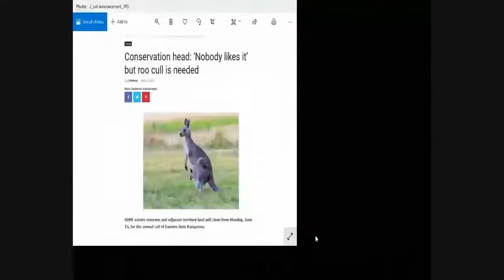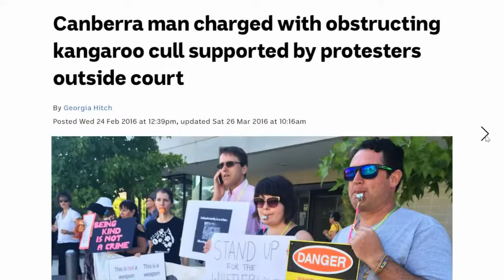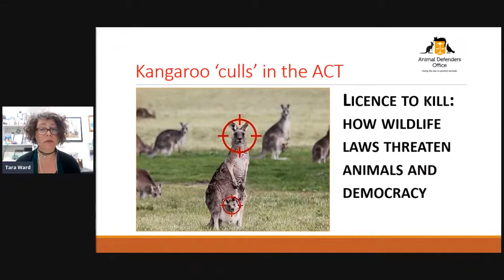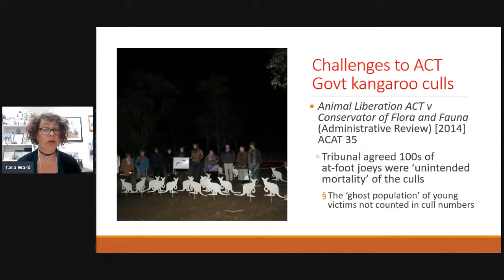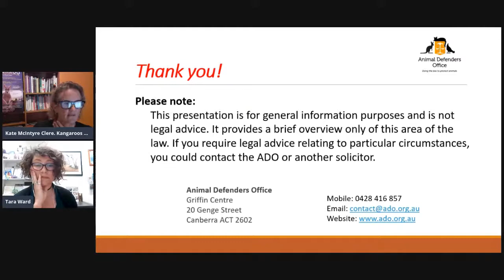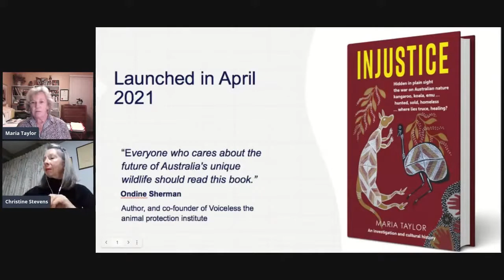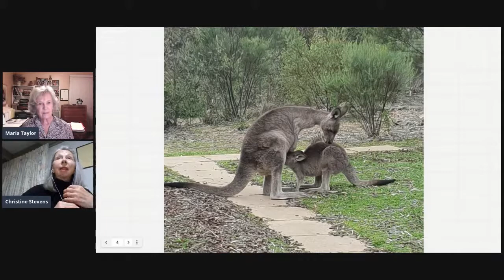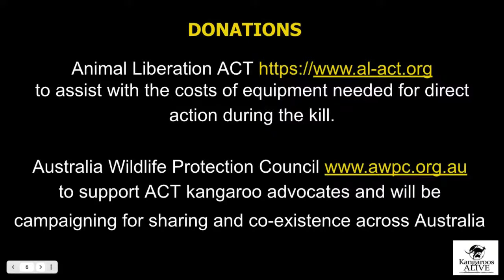Exposing The Canberra Cull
Why are we slaughtering thousands of kangaroos around Canberra? Don’t miss this opportunity to hear from this Canberra panel:
Carolyn Drew- Animal Liberation ACT
Tara Ward - Animal Defenders Office
Dr Maria Taylor - The Bulletin and Injustice (author)
Frankie Seymour — Animal Protectors Alliance